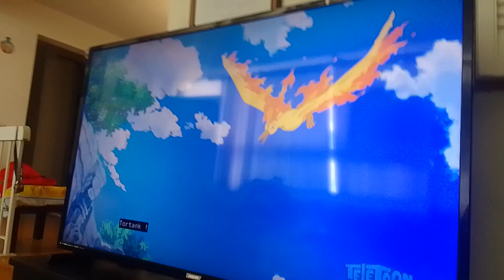jade virus baby gauzer Stacy gowzer beast use double jump down at Tyler shope Kevin roach supernoobs